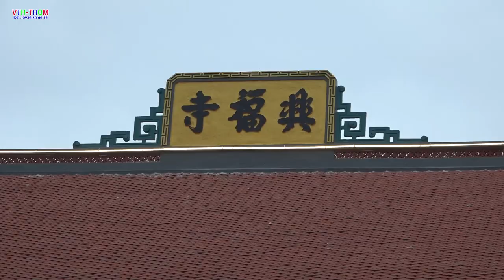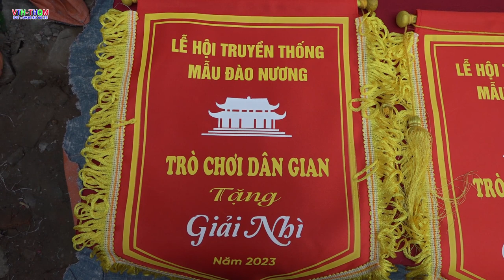Trò chơi dân gian kéo co l Lễ hội truyền thống làng đào đặng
Trò chơi dân gian kéo co sân chùa làng đào đặng , Lễ hội truyền thống làng đào đặng

                            Thực hiện  quay video
Thế Hệ - Quay phim, Chụp ảnh - LiveStream - Flycam
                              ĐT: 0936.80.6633